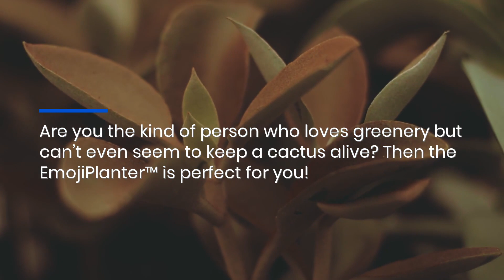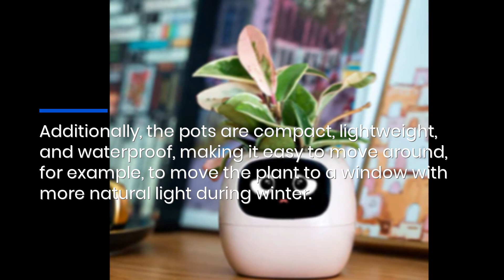AI-Driven Smart Plant Care With Sensors: This Pot Tells You When It's Time for Watering in an App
With EmojiPlanter™ from SMC Unlimited, keeping your plants happy and healthy is easier than ever before! Smart Plant Care Pot Water Level Light Monitoring Real Time